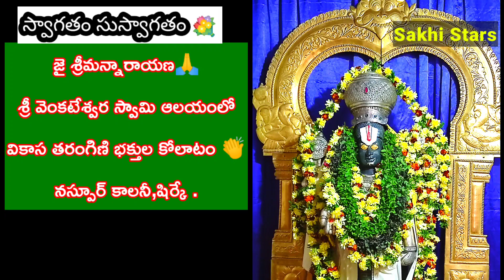శ్రీ వెంకటేశ్వర స్వామి ఆలయంలో వికాస తరంగిణి మహిళల కోలాటం